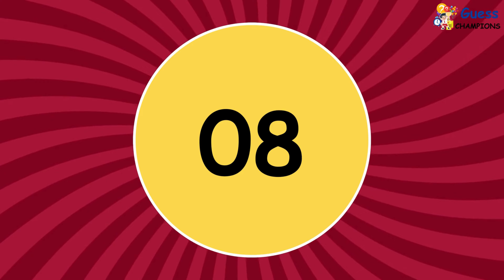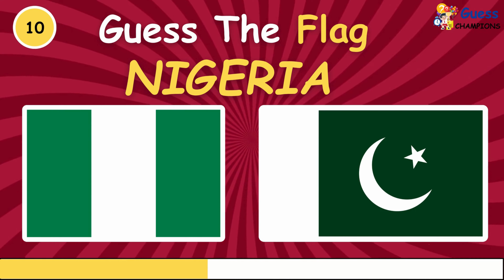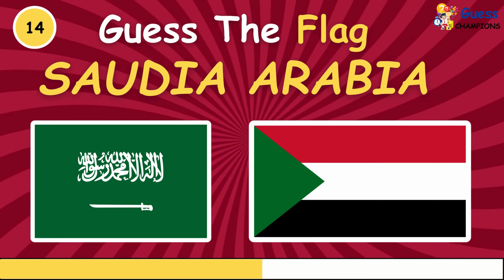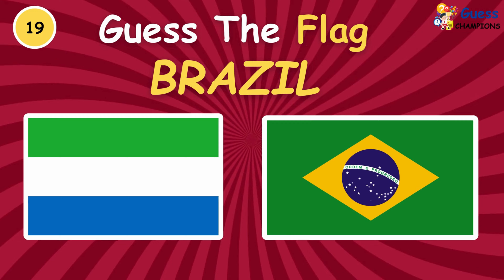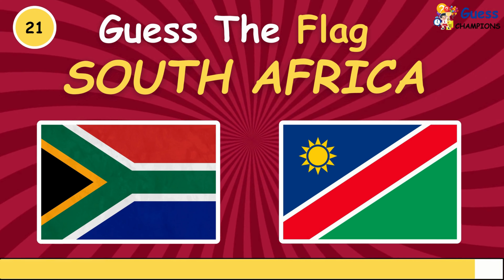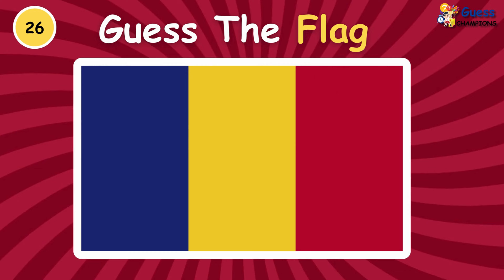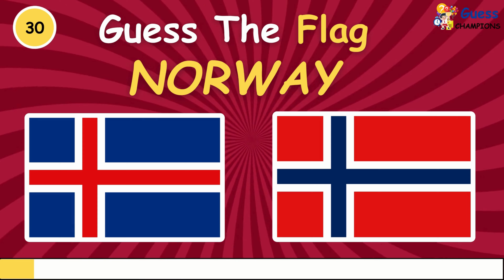Uncover Flags: Fun Challenge Testing Your Country Flag Knowledge!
Guess The Correct Flag | Guess And Learn All 30 Flags Featured Here | Flag Quiz

Can you guess the correct flag in this guess the flag quiz? There are a total of 30 questions in this flag quiz! Try and guess the correct flag in this guess the flag quiz. How many did you get correct? Comment your score below.

 this video 'Uncover Flags: Fun Challenge Testing Your Country Flag Knowledge!', embark on this captivating challenge where you'll inspect flags to pinpoint the correct ones based on their respective countries. Can you spot all the right flags showcased in this video?

Test your abilities and discover how many flags you can correctly guess! Rally your friends and family to participate, and witness who can unveil the answers first in this enjoyable country flag quiz. This flag picture quiz promises amusement for everyone, so let's dive into the fun!